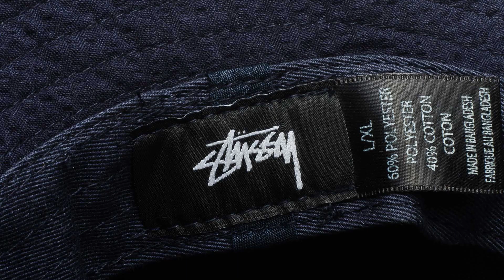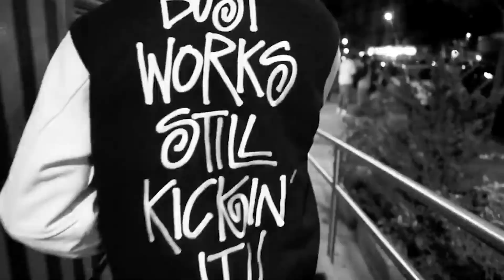KNOWLEDGE #7: Stüssy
Ty nejzásadnější informace o značce Stüssy.